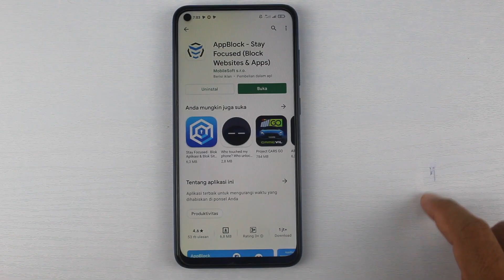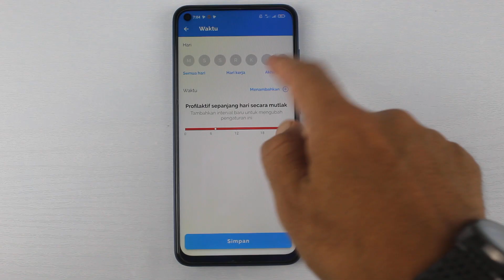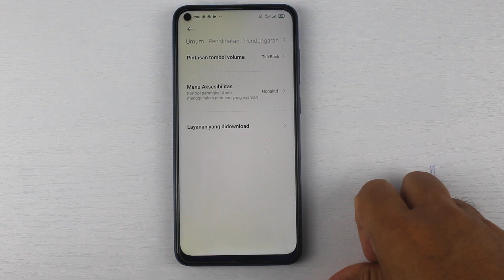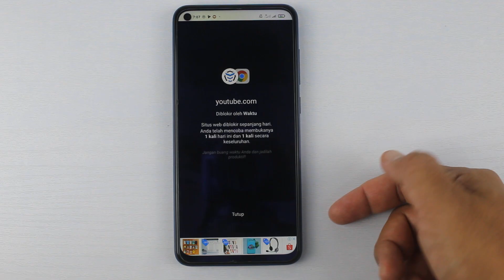Cara Blokir Aplikasi Dan Situs Di Android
Hai semuanya,di video ini saya bagikan tutorial buat kalian semua yaitu cara untuk memblokir aplikasi dan juga situs di perangkat Android,nantinya aplikasi atau situs yang diblokir tidak akan bisa dibuka atau terkunci.

Ada beberapa metode dalam melakukan pemblokiran aplikasi dan situs ini, di antaranya diblokir berdasarkan waktu, kemudian berdasarkan lokasi, dan juga pemblokiran berdasarkan waktu penggunaan.

Dan untuk melakukan pemblokiran aplikasi dan situs ini kita memerlukan sebuah aplikasi yaitu Block app, silahkan download aplikasinya disini

Terima Kasih